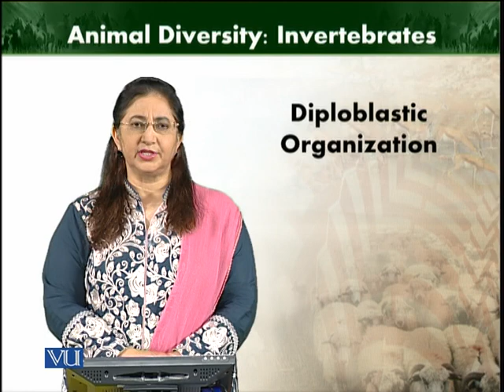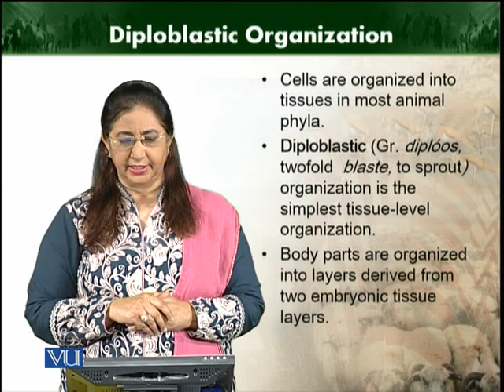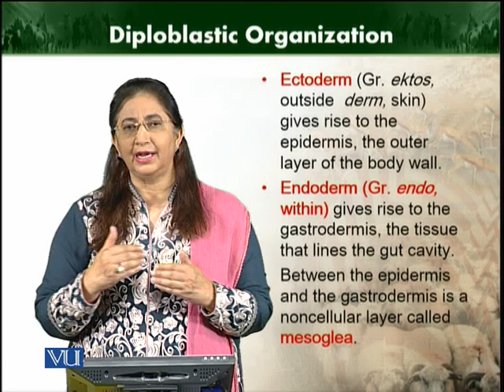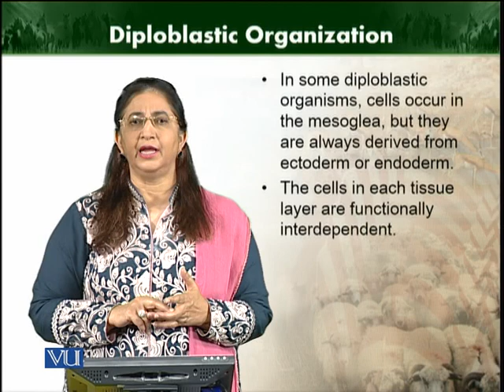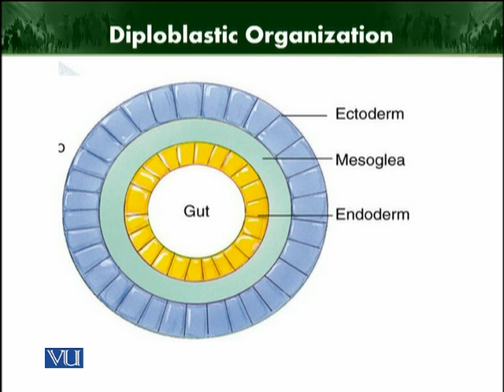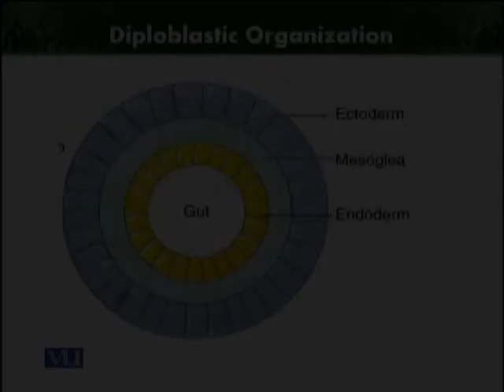Diploblastic Organization | Animal Diversity: Invertebrates (Theory) | ZOO512T_Topic006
Topic006: Diploblastic Organization
by Dr. Farkhanda Manzoor